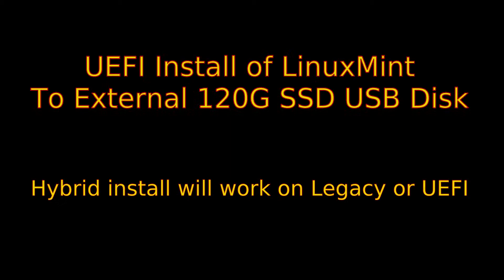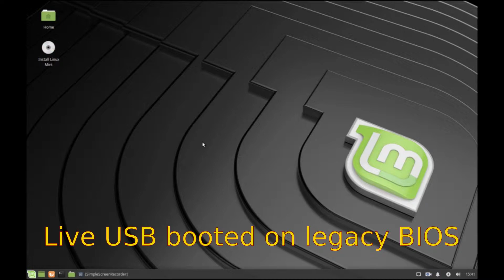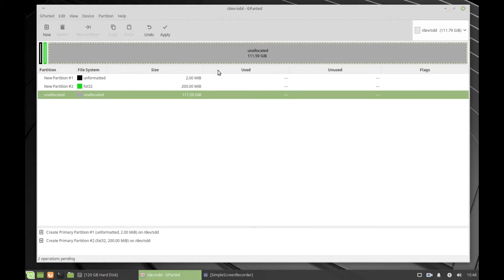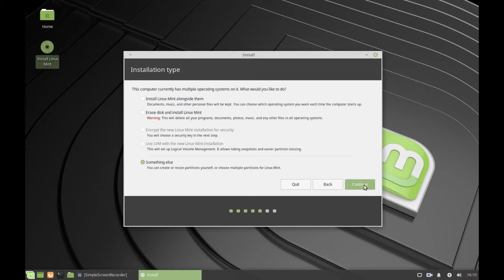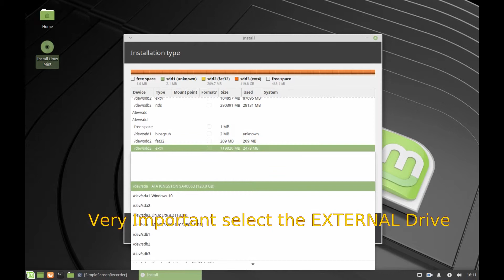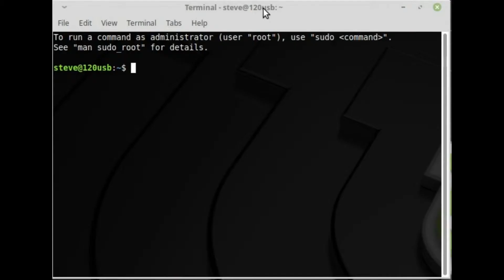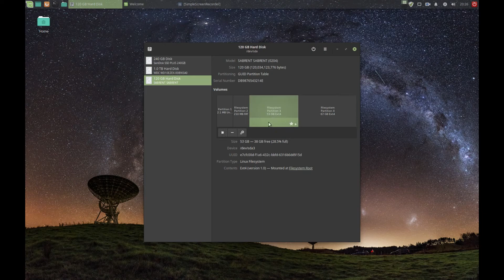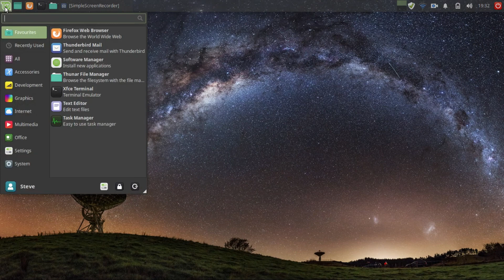Full UEFI Install to Extenal USB Drive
How to install Linux Mint to external USB drive
This video is in 3 parts - install, setup uefi booting and working on different computers; both legacy and UEFI.
Follow the video then copy and paste the following commands when required -
sudo apt-get install grub-efi-amd64-bin
sudo mkdir -p /mnt/esp
sudo mount /dev/sdX2 /mnt/esp
sudo grub-install --efi-directory /mnt/esp --boot-directory /boot --target x86_64-efi --removable /dev/sdX
sudo umount /mnt/esp
sudo rm -r /mnt/esp
timedatectl set-local-rtc 1

External drive used
Sabrent USB 3.0 to SSD / 2.5-Inch SATA Hard Drive Adapter
Kingston SSD A400 Solid State Drive (2.5 Inch SATA 3), 120 GB